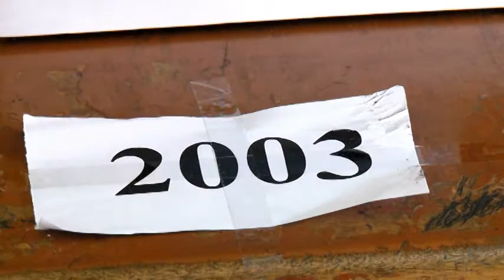2003 - Automatic street light control system